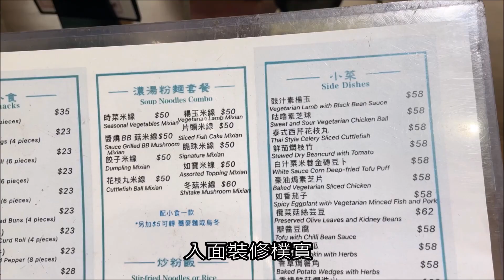【邊度有素食 ☆ 深水埗 | 梅貴緣】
梅貴緣轉左散叫之後好耐無去食，這天坐低望住餐牌唔知食咩好，見到同檯常客婆婆的羅漢齋烏冬好吸引就跟上，食落同望落一樣咁正，紅蘿蔔片仲要心形咁fancy。

梅貴緣
地址：深水埗基隆街188號號地下C舖
電話：26606988
營業時間：11:00–19:00 (星期一休息)